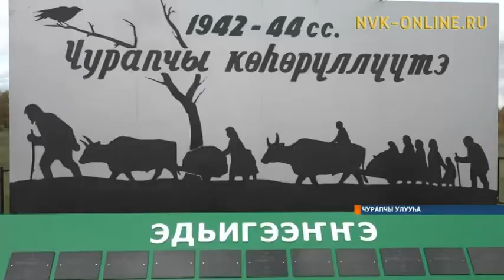Бүгүн Чурапчы көһөрүүллүүтүн күнүн 75 сыла